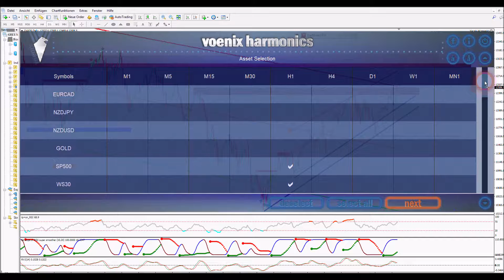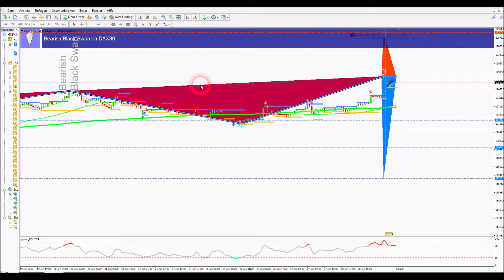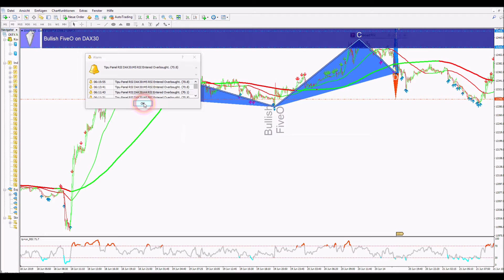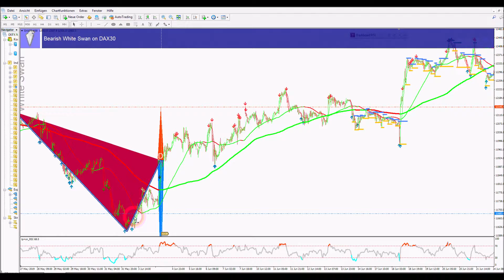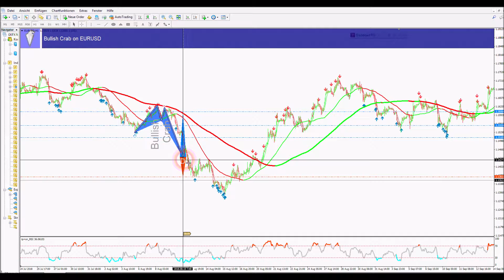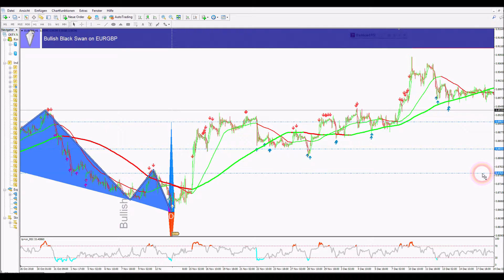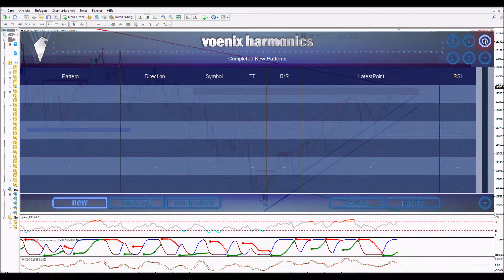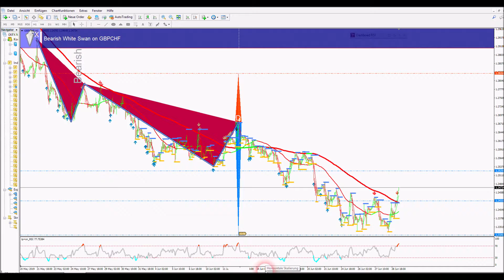Voenix Community Set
Ein kurzer Test unserer neuen Community Set-Datei für den Voenix-Harmonics.

Gruß - Lorenzo